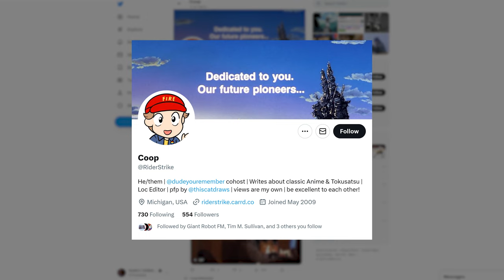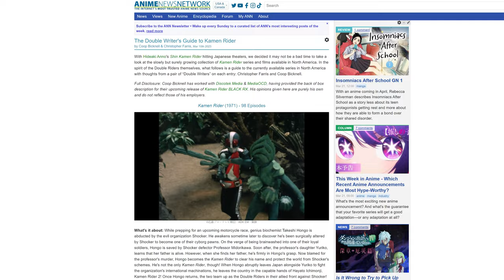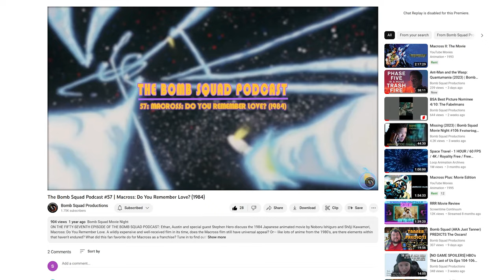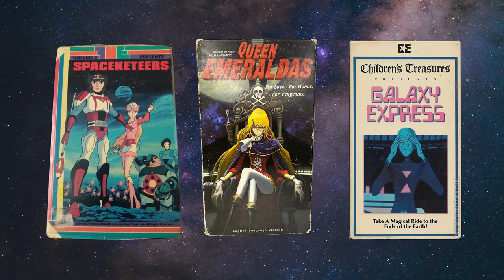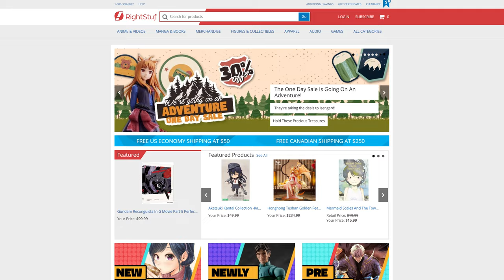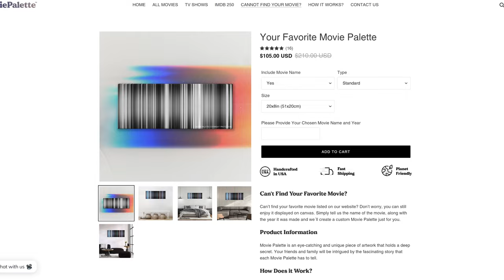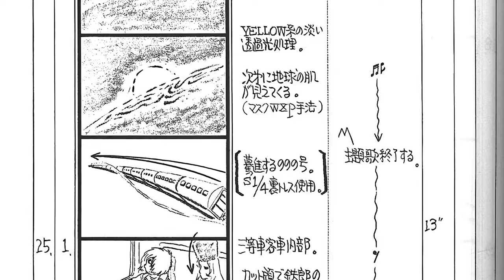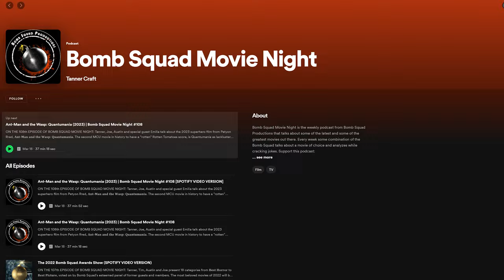Galaxy Express 999 (1979) | Bomb Squad Movie Night #109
ON THE 109th EPISODE OF BOMB SQUAD MOVIE NIGHT: Ethan, Tim, Joe, Austin and special guest Coop Bicknell (Freelance writer and host of 𝘋𝘶𝘥𝘦, 𝘠𝘰𝘶 𝘙𝘦𝘮𝘦𝘮𝘣𝘦𝘳 𝘔𝘢𝘤𝘳𝘰𝘴𝘴) discuss the 1979 animated science fiction film from Rintaro, 𝐆𝐚𝐥𝐚𝐱𝐲 𝐄𝐱𝐩𝐫𝐞𝐬𝐬 𝟗𝟗𝟗. The highest grossing film of 1979 in Japan, now considered a timeless classic by enthusiasts, does this train ride to the stars still enchant viewers 44 years later? How did the recent passing of series creator & anime legend Leiji Matsumoto effect our experience? Will there be any mention of the infamous 1982 New World Pictures dub? Tune in to find out!

CHAPTERS
00:00 Episode Begins
00:22 Special Guest Coop Bicknell
00:43 Who Is This Coop Person Anyway?
05:02 History With Leiji Matsumoto
15:21 Expectations For Galaxy Express 999
20:52 Movie Palette Advert
21:42 Galaxy Express 999 Review
38:15 Thoughts On The Film's Animation & Visual Design
44:26 Final Thoughts
46:31 Outro